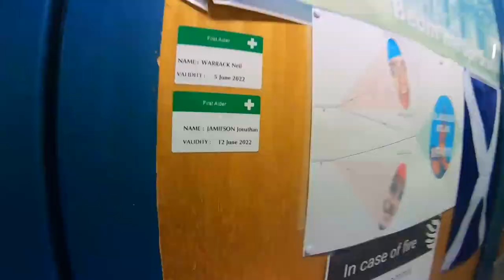Life at CERN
In September, I moved to Geneva to continue my PhD work at CERN, the European Organisation for Nuclear Research. Here is a taste of what I've been up to in the last few months!

0:00 - Entering CERN
0:12 - Skiing in Avoriaz
0:39 - Antimatter Factory
0:58 - Microcosm
1:13 - Hiking Le Grammont
1:33 - Esplanade des Particules
1:36 - A typical day at work
2:14 - LHCb
2:29 - CMS
2:53 - The Globe of Science and Innovation
2:56 - ATLAS